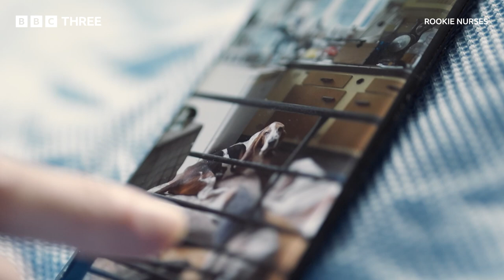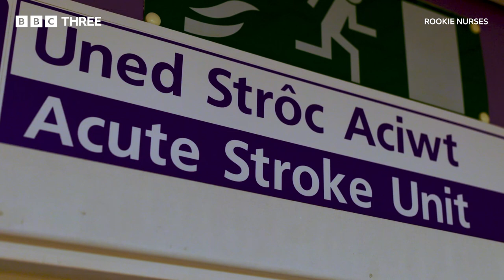Nelly the Therapy Dog Makes Emotional Visit to a Hospital Stroke Ward | Rookie Nurses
After suffering a blood clot to the brain, 55-year-old Peter is visited by Nelly the therapy dog at the Stroke Unit in Aberystwyth. An owner of six basset hounds, this is an emotional encounter between a stroke patient and a man’s best friend.

Rookie Nurses:
Seven Welsh nurses, fresh out of uni and in at the deep end. From blue light arrivals to amputations and strokes, each one has to be ready for whatever comes through the doors.